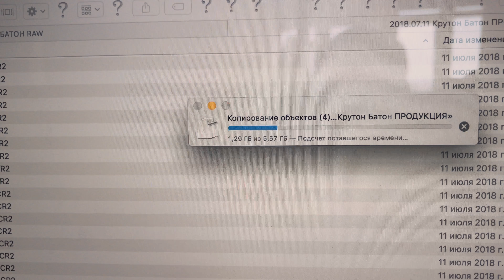Закулисье съемок для кафе пекарни "Крутон Батон"